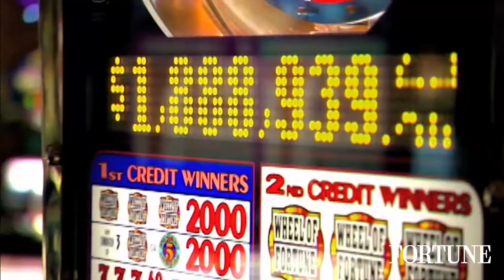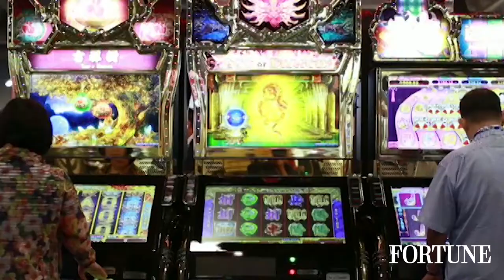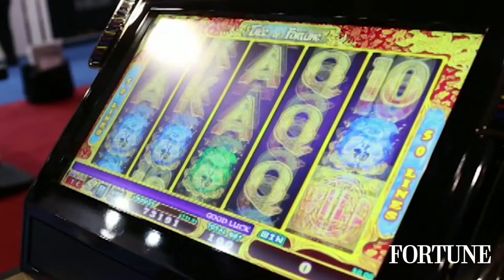A look inside Caesars bankruptcy | Fortune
Fortune Contributor William D. Cohan breaks down the decline of #328 on this year’s Fortune 500 list.